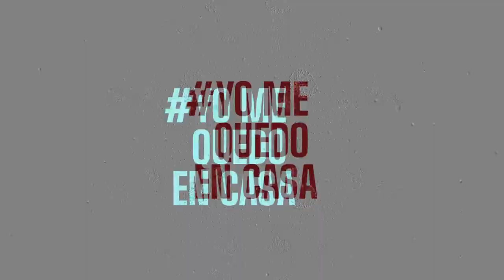DESDE CASA Verónica Parra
la Ingeniera Verónica Parra, docente de Patología Forestal, de la FCF, nos enseña a elaborar una solución para combatir plagas en plantas y jardín.